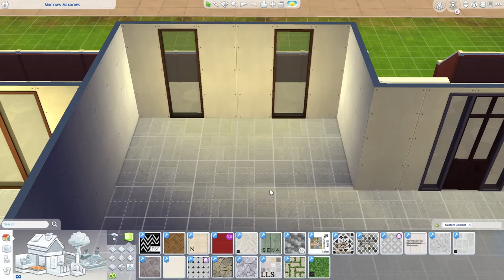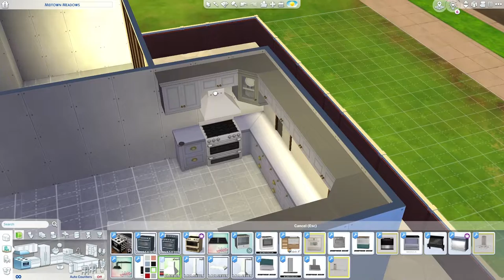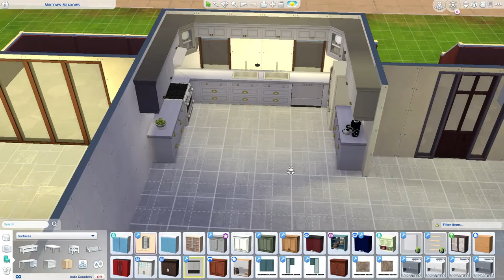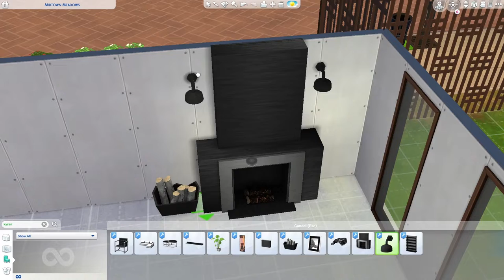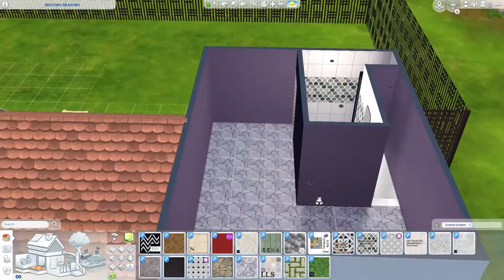testing more cc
I could not figure out what I was going to build/design at the beginning. I hope you enjoy watching my struggle! ;) I tested some new CC in this build, and it almost broke my brain!!